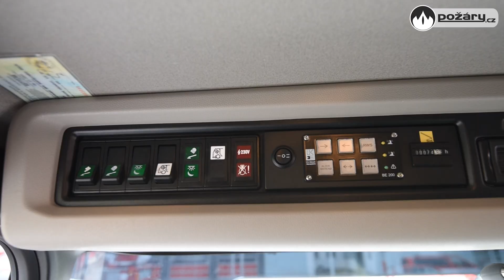POŽÁRY.cz: Městský žebřík AZ 40 Scania Magirus výrazně zkrátil dojezdové časy do centra Pardubic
Hasičský záchranný sbor Pardubického kraje pořídil pro svou stanici v krajském městě nový automobilový žebřík AZ 40 Magirus. S financováním vozu za 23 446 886 korun včetně DPH pomohlo hasičům právě město Pardubice.